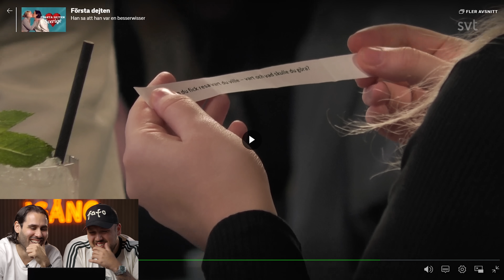FÖRSTA DEJTEN ÄR DET ROLIGASTE VI VET